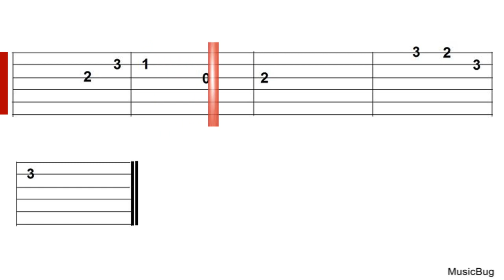What's Your Game? | EASY GUITAR | Super Simple Tabs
00:00 - GUIDE
00:50 - BACKING